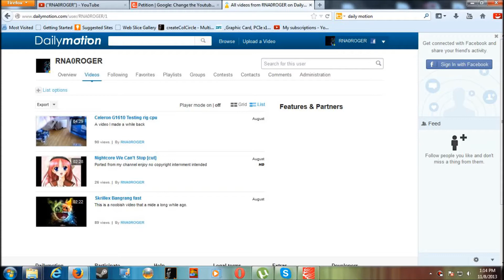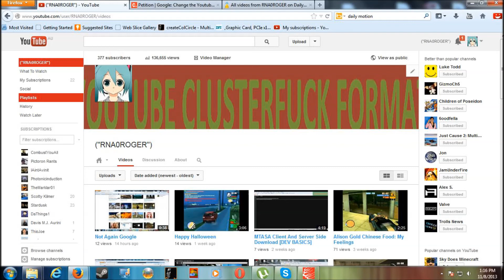What I am going to do with this channel